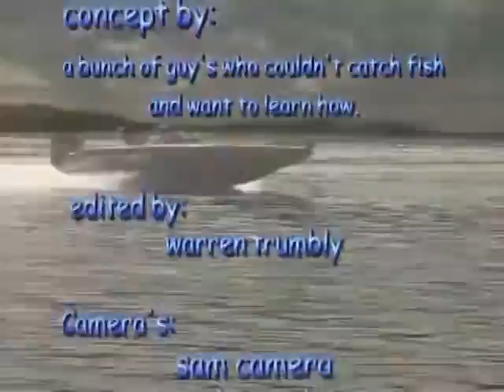Granddaughters: Pan Fish (Perch) FUN FISHING TV SHOW #419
Alan & Warren took their granddaughters on the California Delta to catch Red Ear Perch.  Little girls and earth worms make a strange combination.  At first there were screams at the worms, by the end of the day they were pets.  Go Figure!  Perch fishing in delta is great fun.  See how it's done.